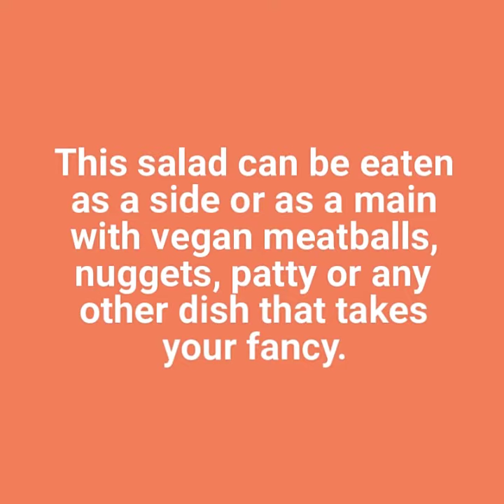Split pea salad with citrus dressing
Who's in the mood for a tasty wholesome salad? 😋 How about a split pea salad with a citrus dressing. This salad is very yummy, easy to make and packed full of goodness too. It can be eaten as a side or as a main placed on green leaves and topped with vegan meatballs, nuggets, patty or any other dish that takes your fancy 😊

Ingredients (2 people main):
- 1 cup green/yellow split peas
- 1 stock cube
- 2 handfuls of spinach, salad leaves or rocket
- 1/3 cup sweetcorn
- 1/2 pepper chopped
- 1 tomato chopped
- 2 tsp mixed dried green herbs (Italian, chives, parsley etc)
- Add fresh basil for extra taste

Sauce:
- Juice and zest of 1 lemon, or 3 tbsp lemon juice
- 2 tablespoons olive oil or similar oil
- 1 tablespoon dijon mustard or other available mustard
- 1/2 teaspoon garlic powder
- 2 teaspoon syrup

Steps:
1. Cook split peas with 2 cups of water and stock cube, about 30 minutes
2. In a pan, fry all the other ingredients apart from the sauce
3. Once split peas are cooked and soft, add it to the fried mix
4. Add all the sauce ingredients in a jug and mix well
5. Place split pea mix on a handful of green leaves and drizzle some sauce